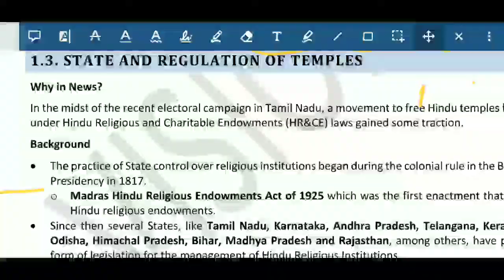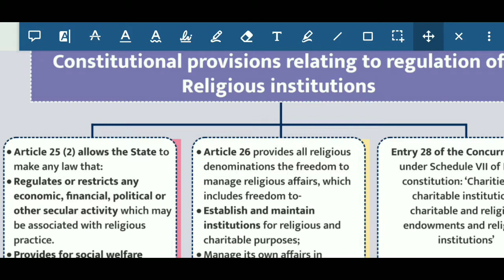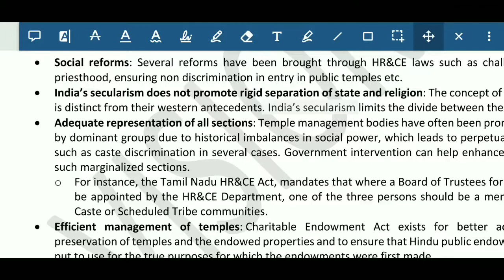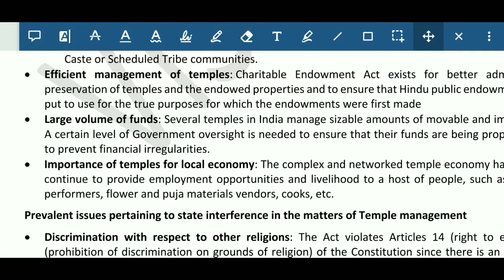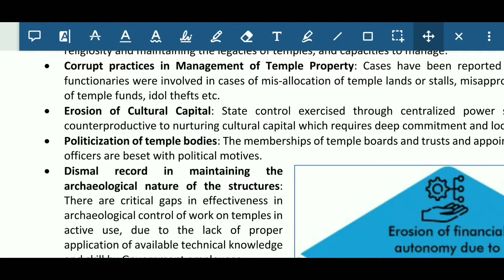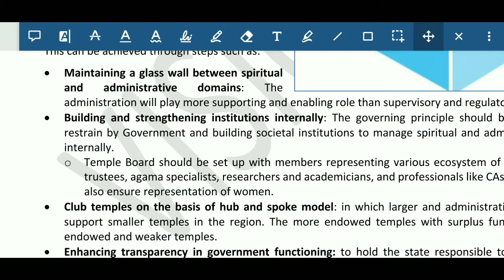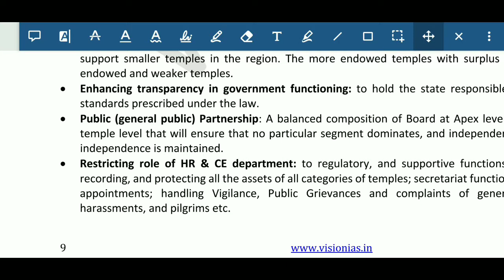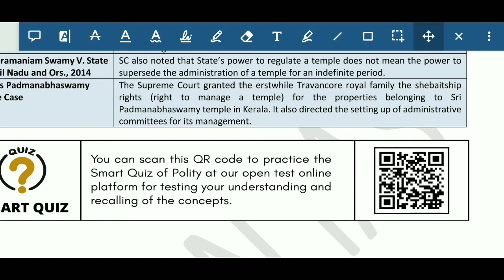State and Regulation of Temples//Vision IAS current affairs April 2021/vision ias monthly magazine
State and Regulation of Temples